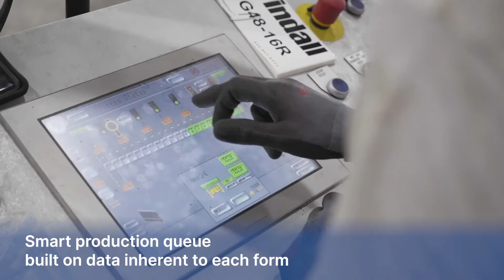Afinitas Prima Advanced Production Tracking Software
The Afinitas Prima Wetcast Automation System advanced production tracking software allows concrete product producers to track production like never before. With this software producers can view resource usage in real time. They can utilize a "smart" production queue that is based on data inherent to each wetcast form. It also include RFID tag tracking that provides a unique i.d. for each form and information regarding the location, processing times, concrete mix and vibrator settings for each product.